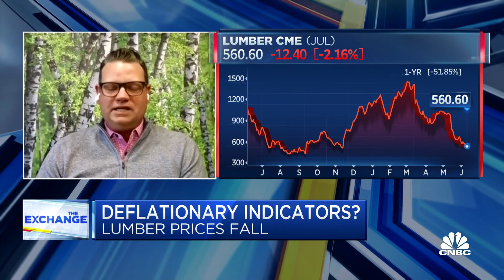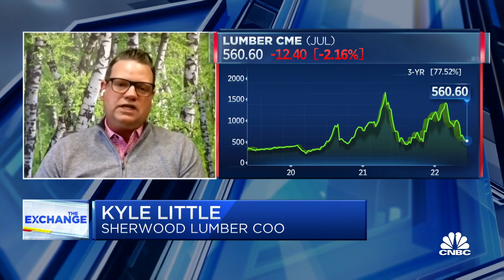Lumber is going to trade at a higher range, says Sherwood Lumber's Kyle Little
Kyle Little, Sherwood Lumber COO, joins 'The Exchange' to discuss the housing slowdown's impact on the lumber market.